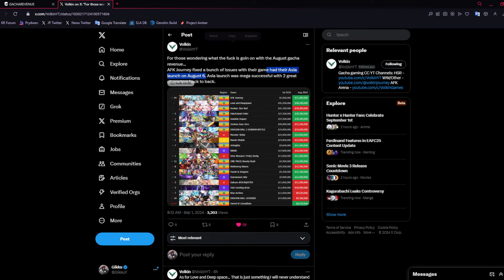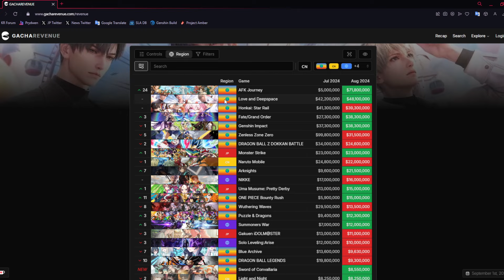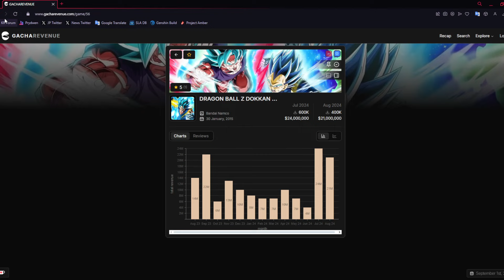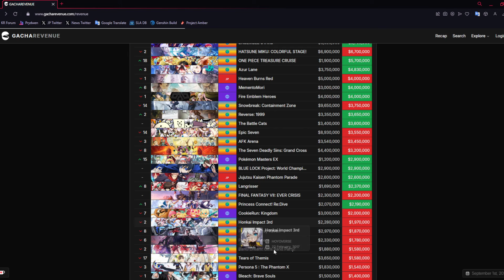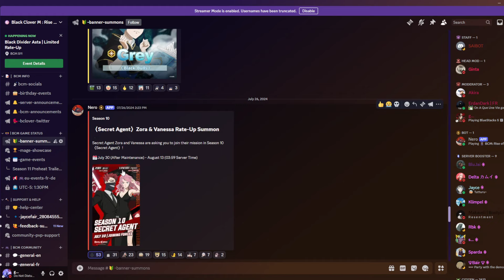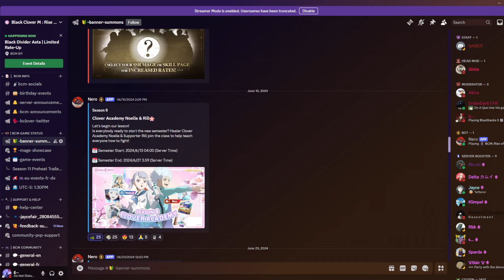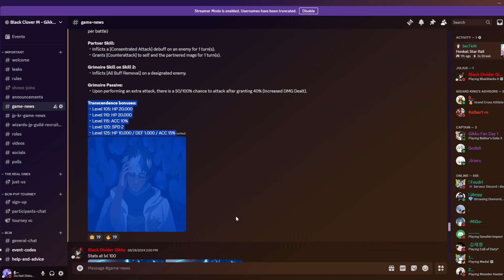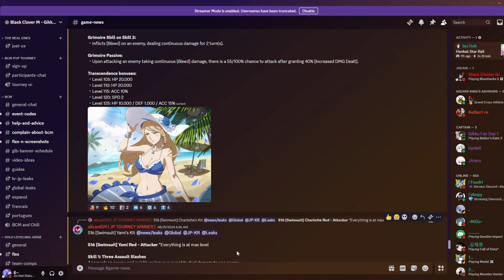GAME OVER? AUGUST GACHA REVENUE CHARTS AREN'T LOOKING GOOD... (Black Clover Mobile)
Title: GAME OVER? AUGUST GACHA REVENUE CHARTS AREN'T LOOKING GOOD... (Black Clover Mobile)